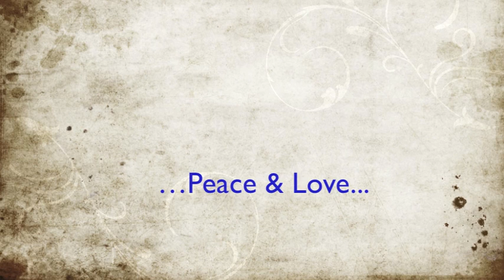ASL - Peace & Love